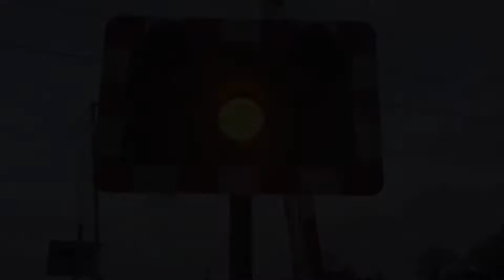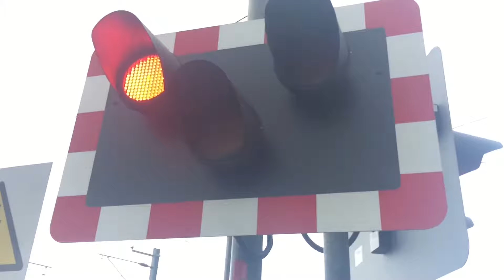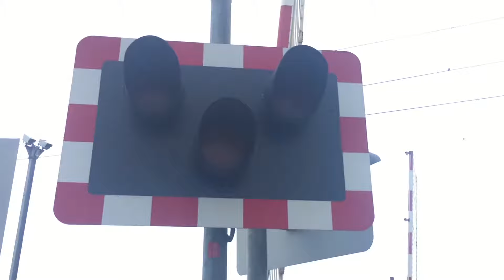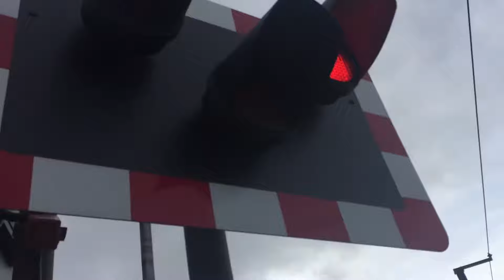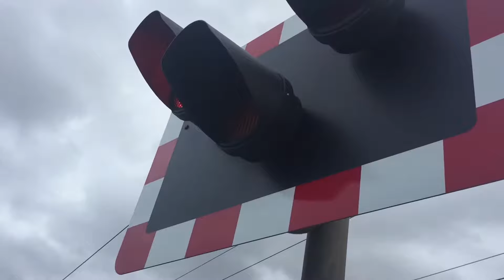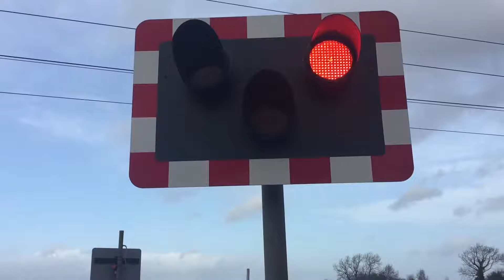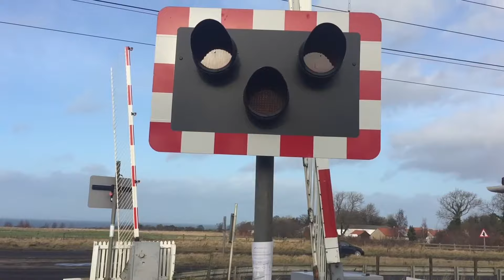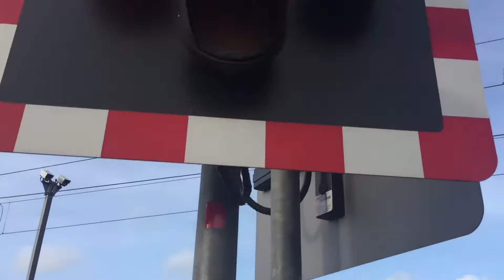St. Germains Level Crossing (27/01/18)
Location: St Germains Level Crossing, Longniddry
Postcode: EH32 0PQ
Schedule Used: Longniddry.